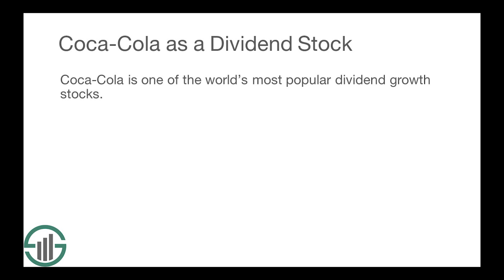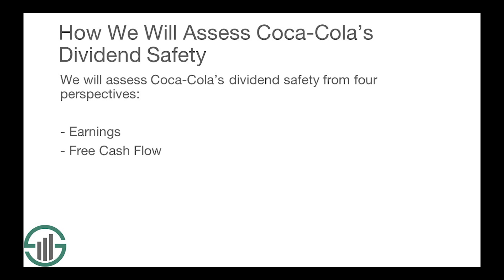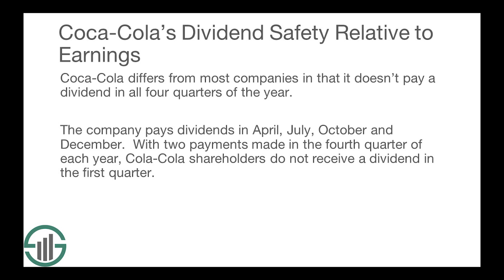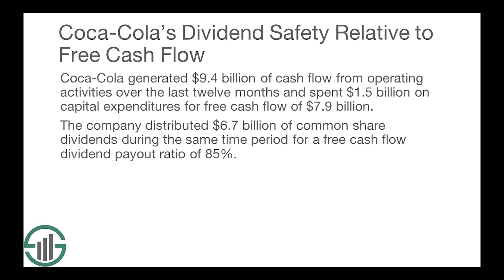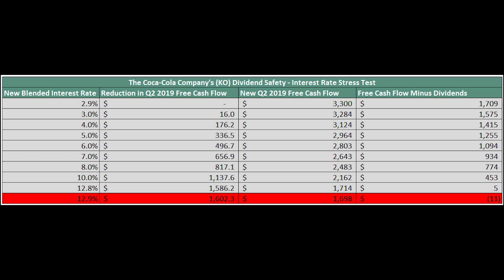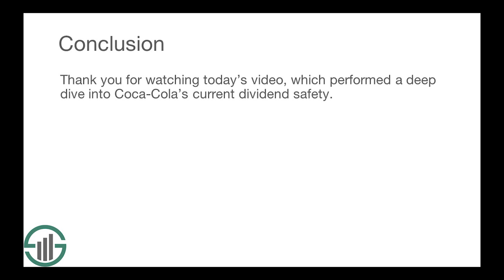Coca-Cola KO Stock Dividend Safety: Q2 2019 Update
To begin, let’s talk about Coca-Cola’s business model. Coca-Cola was first founded in 1886 and has grown to become the world’s largest beverage company.  Coca-Cola products are found in more than 200 countries worldwide and it serves more than 2 billion beverages every day. The company has a current market capitalization of $232 billion, with annual revenues in excess of $31 billion.

Coca-Cola is one of the world’s most popular dividend growth stocks.  The company’s current yield is 3.1%.  Moreover, Coca-Cola is a consistent dividend grower.

In fact, the company has increased its annual dividend payment for 57 consecutive years.  This qualifies Coca-Cola to be a member of the Dividend Aristocrats Index, a group of exclusive dividend stocks with 25+ years of consecutive dividend increases. You can download our free list of Dividend Aristocrats

Coca-Cola is also a member of the Dividend Kings Index, a group of even more exclusive stocks with 50+ years of dividend increases. You can download our free list of Dividend Kings

Looking ahead, investors interested in owning Coca-Cola stock will likely be interested in the safety of the company’s dividend payment. In this video, we will discuss Coca-Cola's dividend safety from four perspectives:

1. it’s dividend safety in the context of its current earnings,
2. its dividend safety in the context of its current free cash flow,
3. its dividend safety in the context of its recession performance,
4. its dividend safety in the context of its current debt load.